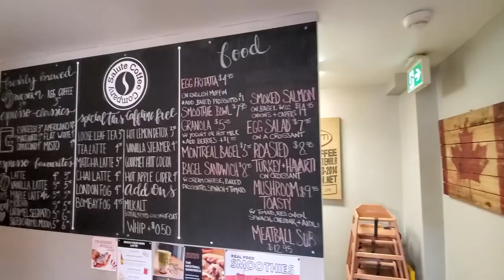Exploring Ontario including Thunder Bay, Pukaskwa National Park + Ottawa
Hello and welcome to the 6th episode of my Canadian road trip on YouTube! Our intention this year when leaving to backpack the world was to always come back to our campervan in Vancouver and drive to the East Coast in July. Then we would drive back to Vancouver via the USA.

In this episode, I am covering our trip from Thunder Bay to Ottawa via Pukaskwa National Park. We had our first truck stop night (which was free) and now we are hooked so you get to hear about that experience as well as me getting stung by a wasp for the first time. Then we had a dreamy two nights in Pukaskwa National Park which ticked every box we were looking for in terms of nature and campsites. We hit a milestone by reaching the halfway point on the Canadian Highway 1 (a great achievement for us!). Then we finish this episode with Ottawa which is the beginning of the city break phase as we go into Ontario and Quebec. Enjoy!

Thanks for supporting the podcast! I don't believe in offering more stuff for people who can afford to pay so what I will offer however is a shout-out on my episodes and in my show notes too as thanks for supporting the podcast. I will even send you some trendy stickers to you (if you wish) via the post and you will get my digital travel planner by email as a PDF (it is editable). Thanks again for keeping this podcast alive! James

Price

Tier 1 - £5 per month (other currencies accepted subject to exchange rate)
Tier 2 - £10 per month (other currencies accepted subject to exchange rate)

Other ways to support the podcast

Want some insurance whilst travelling and/or working remotely? Book below using SafetyWing.

Book Flights With Expedia

Etsy Store

Thanks for your support, James!